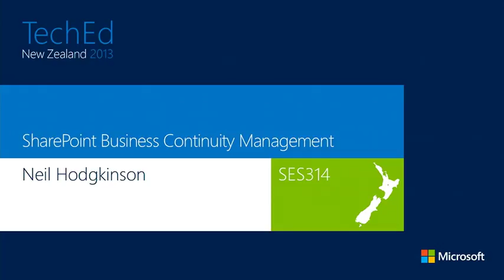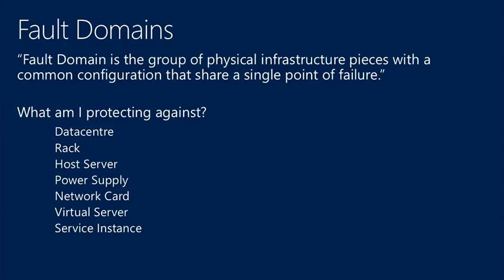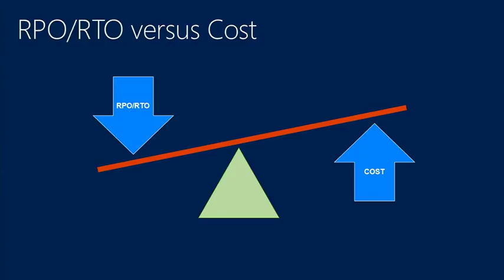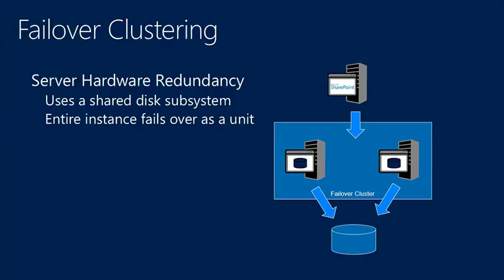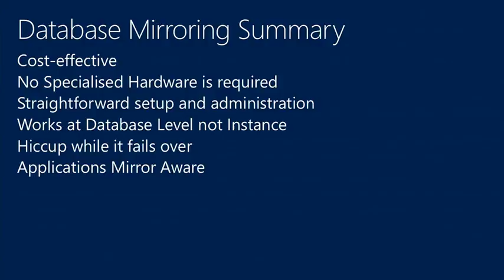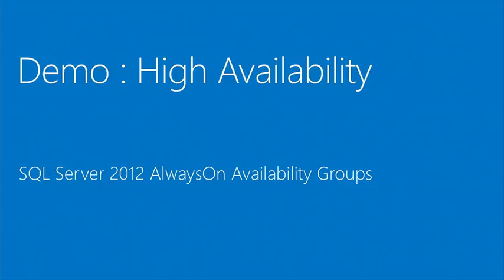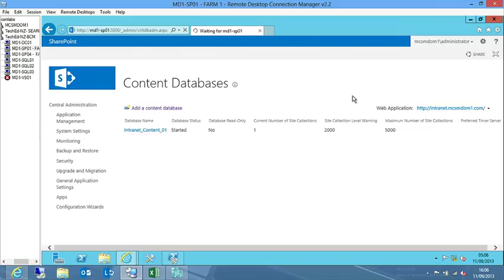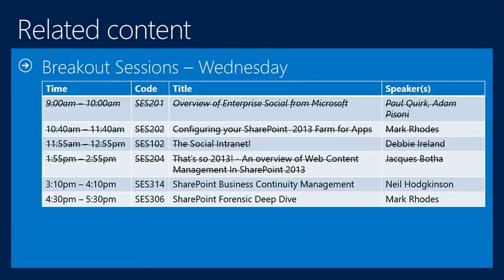TechEd New Zealand 2013 SharePoint Business Continuity Management